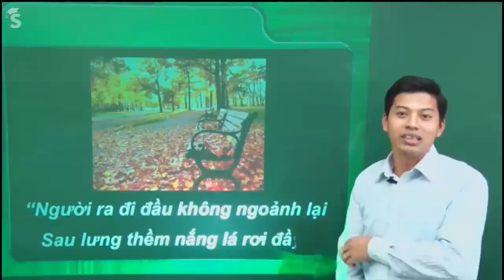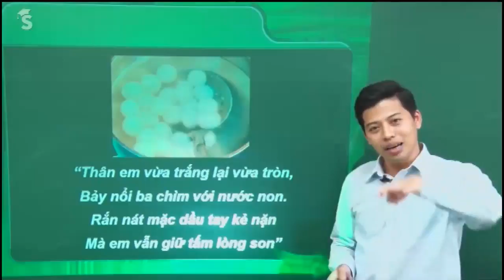Thầy giáo phân tích văn học dưới góc nhìn vật lý siêu hài hước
Thầy giáo phân tích văn học dưới góc nhìn vật lý với một số tác phẩm kinh điển. Quả là một ông thầy có duyên ăn nói, tếu táo như nhiều ông thầy trên bục giảng ta từng gặp. Nguồn: Tuyensinh247